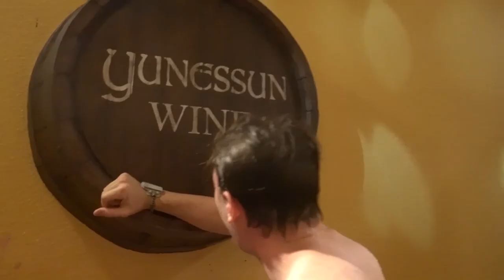Swimming in a POOL of RED WINE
You can bath in wine, coffee or green tea at this Japanese spa Seems unbelievable? Watch our latest travel vlog from Japan. Drink-themed pool and spa attractions like the Green Tea Spa, Wine bath where we got to relax in a pool filled with actual wine, that was pretty amazing.

On our trip to Japan we ventured into exotic bathing options at Hakone Kowakien Yunessun. Yunessun offers a luxury spa option where you can bath and soak yourself in wine, green tea or coffee.

This is Episode 26 of our travel vlog in Japan where Jez & Tom are exploring the fish spa, wine bath and green tea bath at Yunessun Spa, Japan.